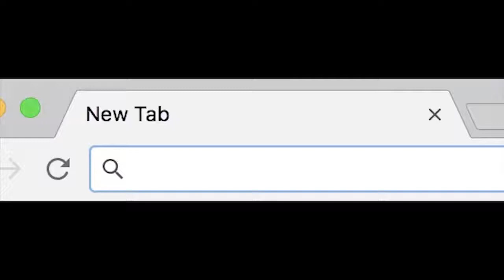Teaching GIRLFRIEND how to PLAY FORTNITE 1 LOSS 1 REMOVE CLOTH